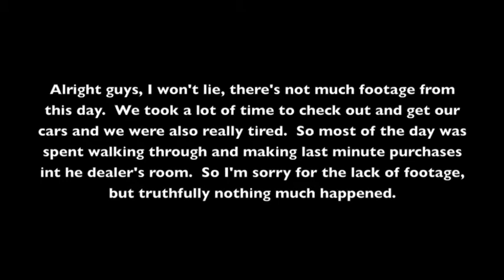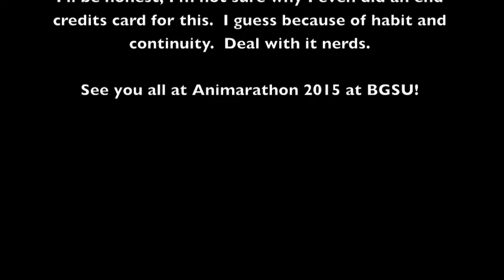Ohayocon 2015 Sunday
There wasn't a ton of footage from this day but I still decided to put some up.  Again, sorry for the lateness of the video!